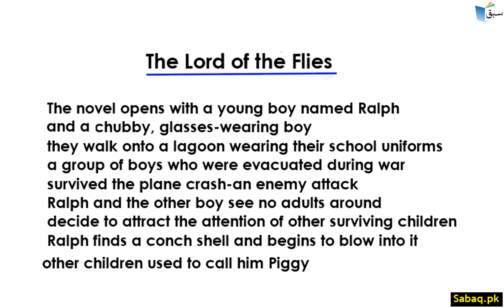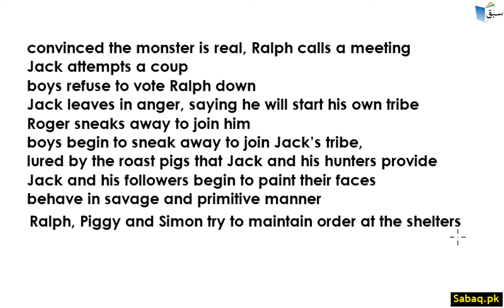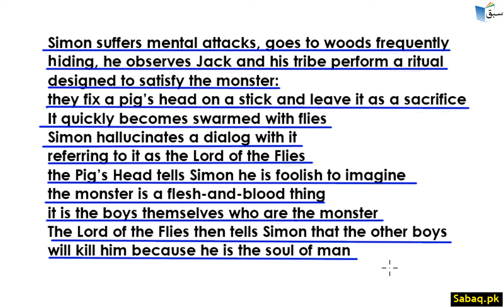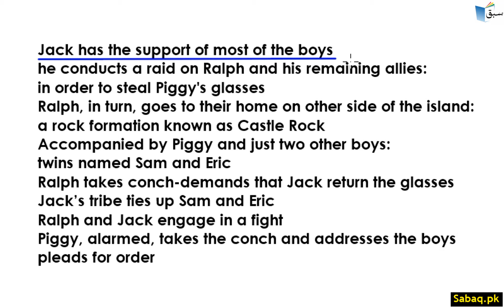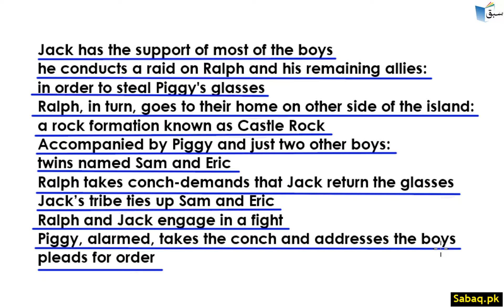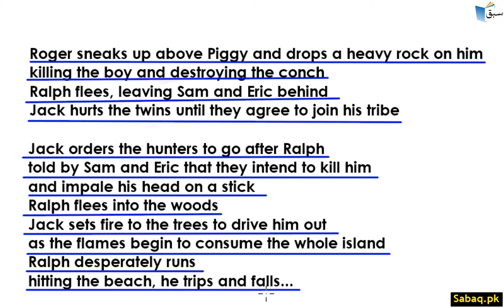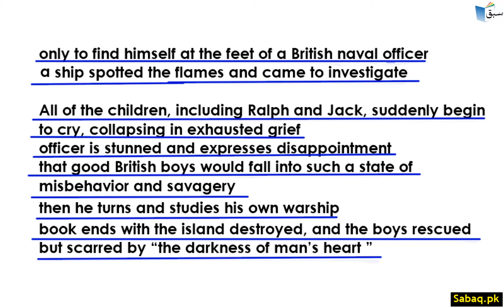Lord of the Flies Part 2, English Lecture | Sabaq.pk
This video is about: Lord of the Flies Part 2, English Lecture | Sabaq.pk |. Practice tests and free video lectures for Physics, Chemistry, Biology, Math’s, Computer Science, English & more subjects are also available at Sabaq.pk. So, subscribe to Sabaq.pk/Sabaq Foundation now and get high marks in your exams.

CLASSES WE COVER AT SABAQ.PK / SABAQ FOUNDATION:

1. KG
2. Class 1
3. Class 2
4. Class 3
5. Class 4
6. Class 5
7. Class 6
8. Class 7
9. Class 8
10. Class 9
11. Class 10
12. Class 11
13. Class 12
14. Class 13
15. Class 14
16. MCAT
17. ECAT
18. CSS

BOARDS WE COVER AT SABAQ.PK / SABAQ FOUNDATION:

1. FBISE
2. Sindh Board
3. KP Board
4. Balochistan Board
5. Cambridge

STUDY MATERIAL WE OFFER AT SABAQ.PK / SABAQ FOUNDATION:

1. Physics Lectures
2. Chemistry Lectures
3. Mathematics Lectures
4. Biology Lectures
5. English Lectures
6. General Science Lectures
7. Computer Science Lectures
8. General Math Lectures
9. Accounting Lectures
10. Statistics Lectures
11. Advance Accounting Lectures
12. Cost Accounting Lectures
13. Practice Tests
14. Physics Practical
15. Chemistry Practical